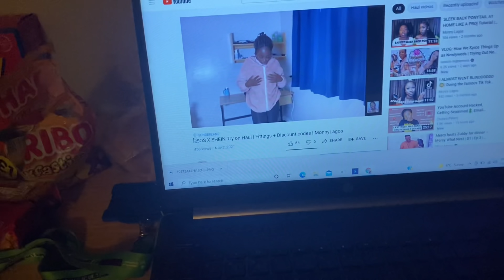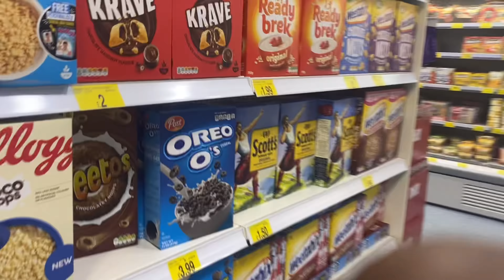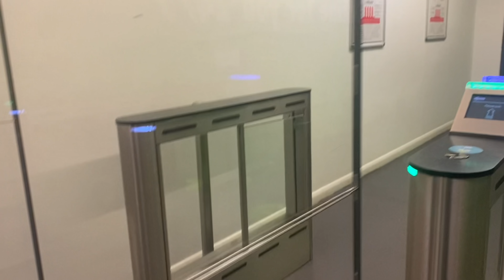LIVING IN UK 2: A typical week in my life| Postgraduate school+Working+Shopping +Cooking|MonnyLagos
Hii my lovessss

Happy Sunday 😌
I don’t think I had the chance to thank you enough for 1k, so this next video will be doing just that at the beginning

Thank you again everyone ❤️

Another weekly VLog of my trying to get a hang of this thing called life 😂